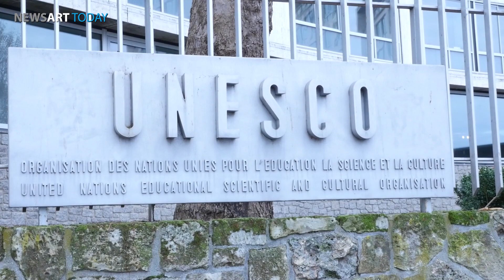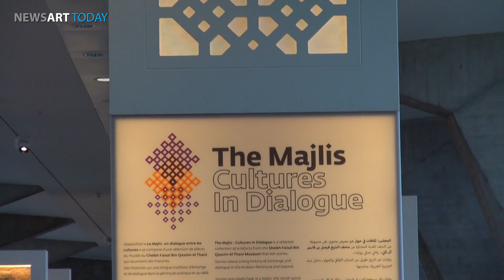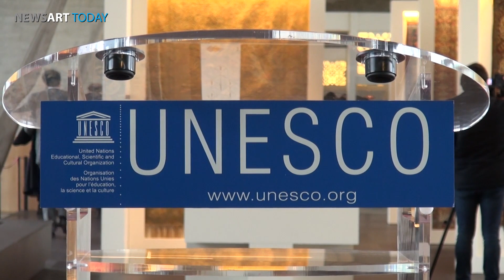THE MAJLIS – MAISON DE L’UNESCO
La Maison de l’UNESCO propose une exposition autour du Majlis, lieu de rencontres sociales, de débats et de décisions politique dans la civilisation arabe, du 29 novembre au 14 décembre 2018.
La civilisation arabe à travers le trou de la serrure… C’est ce que propose la Maison de l’UNESCO à travers une exposition, The Majlis – Cultures in Dialogue, du 29 novembre au 14 décembre 2018. Une exposition qui se concentre tout particulièrement sur ce lieu de rencontres sociales, proposant débats et autres discussions politiques.
Techniquement défini comme « lieu où l’on s’assoit« , le Majlis a toujours été bien plus à travers l’histoire, faisant partie intégrante de la société arabe, devenant lieu d’échange et de transmission du savoir. Une diversité des activités que l’exposition met ici en exergue à travers un ensemble exceptionnel d’objets « reflétant l’interaction des civilisations du passé, tout en encourageant le dialogue entre les peuples, sur la base de valeurs et d’un patrimoine commun« .

Organisée par le Sheikh Faisal Bin Qassim Al Thani Museum, l’exposition interculturelle se veut itinérante et a prévu de voyager à travers toute l’Europe (France, Autriche, Allemagne, Espagne, Turquie et Royaume-Uni) avant de poser ses valises aux Etats-Unis en 2021. On va y faire un tour, les amis ?

MAISON DE L’UNESCO

7 Place de Fontenoy
75007 Paris 7
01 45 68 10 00

9h-12h30 14h30-18h
Fermeture: Samedi, dimanche, jours fériés

Toutes les infos artistiques sur Newsarttoday.tv

Les éditions PATOU, partenaire de Newsarttoday.tv

Remerciements à l’auteur-compositeur Andy Emler pour l’utilisation de ses compositions